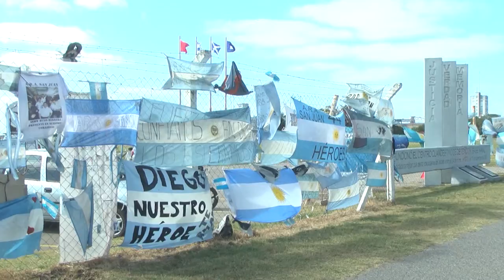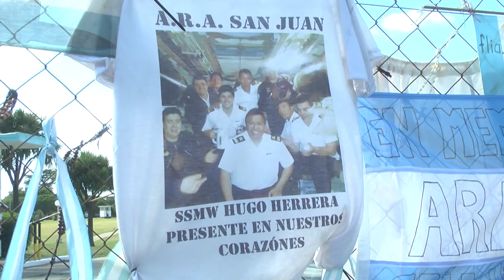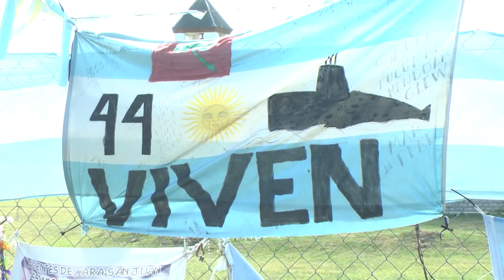Recordaron a los tripulantes tucumanos del ARA San Juan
El 25 de octubre de 2017 zarpó por última vez el submarino ARA San Juan desde su apostadero habitual, la base naval de Mar del Plata. Dos años después, familiares de los tripulantes tucumanos los recordaron y contaron sus sensaciones en un fecha tan significativa.